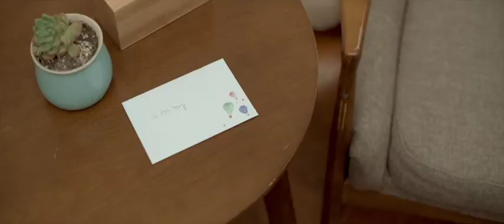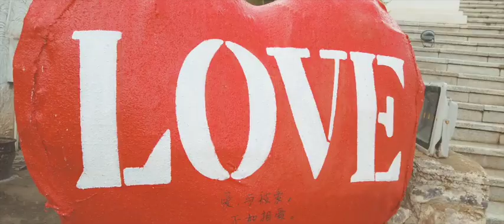Jessica & Frankie Concept Video Lhasa